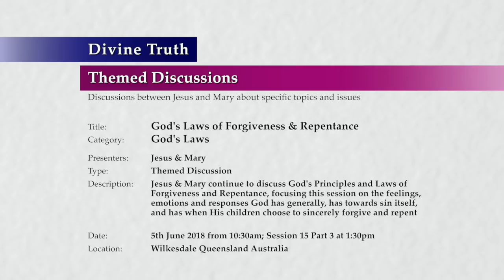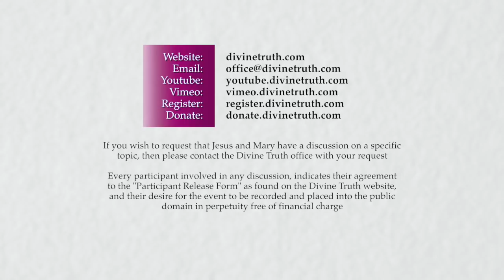20180605-1330 God's Laws of Forgiveness & Repentance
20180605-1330 God's Laws of Forgiveness & Repentance

Location & Time: Wilkesdale, Queensland, Australia on 5th June 2018 at 10:30am; Session 15 Part 3 at 1:30pm

Description: Jesus & Mary continue to discuss God's Principles and Laws of Forgiveness and Repentance, focusing this session on the feelings, emotions and responses God has generally, has towards human sin itself, and has when His children choose to sincerely forgive and repent

Chapters:
00:00:46  The benefit of discussion about God's Emotions
00:08:09  God's Emotions about sin P1
00:11:24    God's Emotions about sin generally
00:36:28    God's Emotions when I sin

Category: God's Laws
Presenters: Jesus & Mary
Type: Themed Discussion
Presentation: 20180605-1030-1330-jesmm-dt-dtm-gdlaws--God's Laws of Forgiveness & Repentance